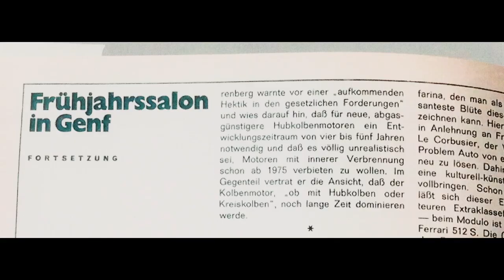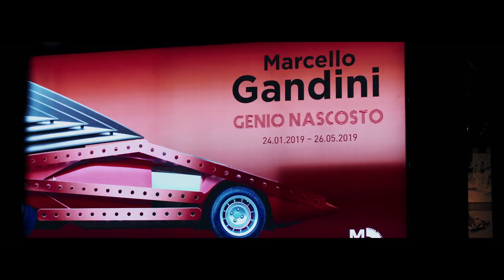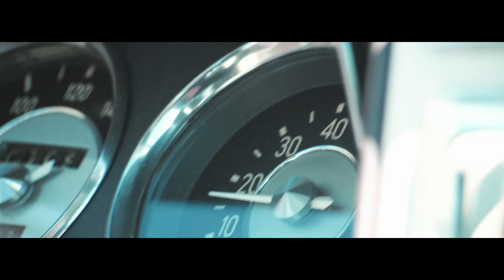BMW Recreated Lost Concept From 1970, The BMW Garmisch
Over the weekend at the Concorso d’Eleganza Villa d’Este (May 24-26, 2019) at Lake Como, Italy, BMW brought along an intriguing one-of-a-kind automobile that is sure to put a smile on any BMW classic car lovers, or any classic car lover. The German automaker has recreated the BMW Garmisch as a homage after the lost BMW concept car by Marcello Gandini for Bertone which debuted at the Geneva Motor Show in 1970.

Video courtesy of BMW AG.